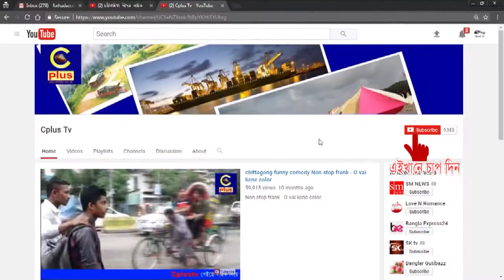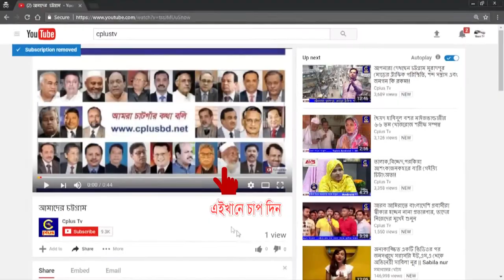চন্দনাইশ বীর মুক্তিযোদ্ধা আলহাজ্ব নজরুল ইসলাম চৌধুরী'র আয়োজনে প্রতি বছরের মতো ইফতার মাহফিল সম্পন্ন